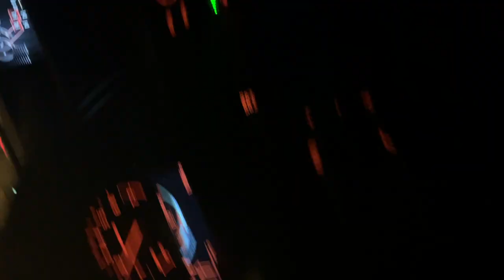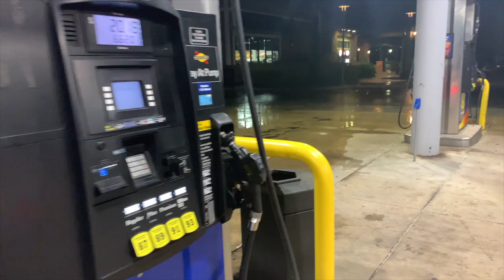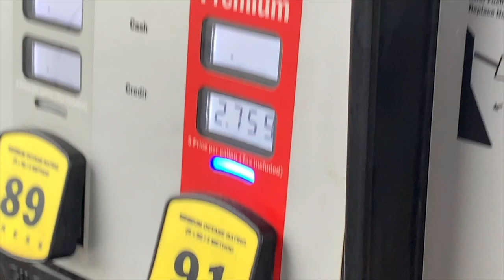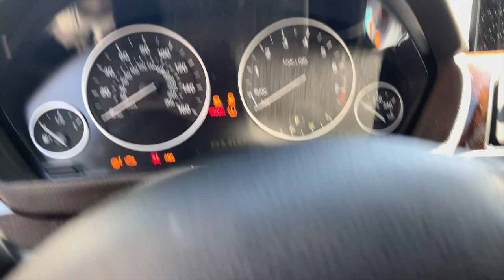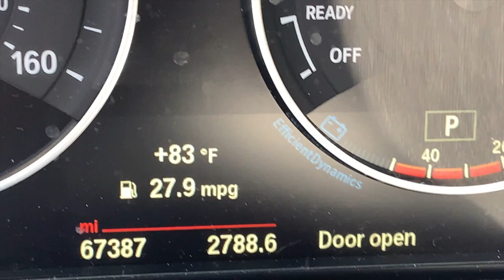Driving From NJ to CA!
I love driving so much, so I decided why not drive to California. This was one of the best experiences in my life!